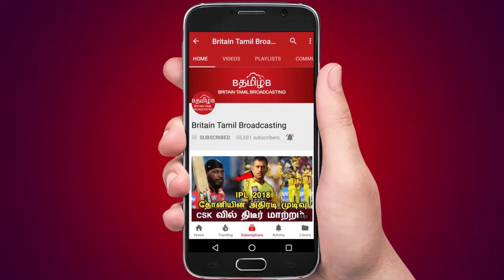போன் வச்சிஇருக்குறவங்க எல்லாருமே கொலைகாரங்க,,!மீண்டும் சர்ச்சையில் சிவக்குமார்.. !